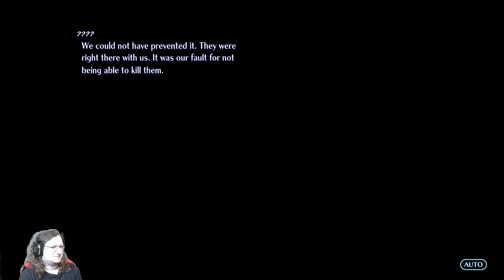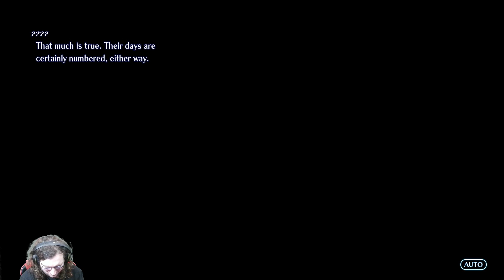Star Ocean: The Second Story R w/Ryukas, Part 53 - Ten Wise Men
We meet the Ten Wise Men and are whisked away to Nede as Admiral Ronyx mourns the loss of Claude...

A full remake of Star Ocean: The Second Story, while keeping the same sprites and voice acting from the PSP remaster of the game.

Ryukas and I are playing the game together!